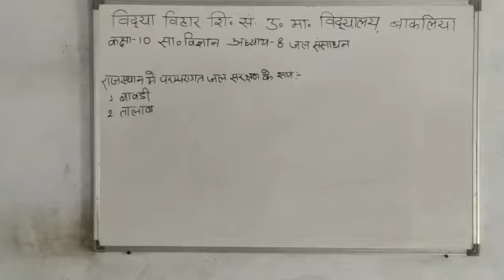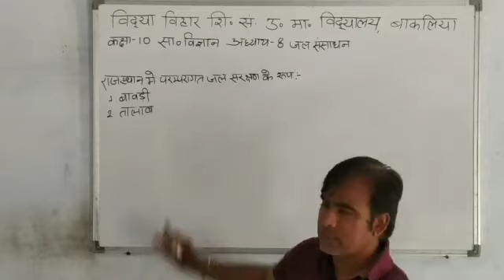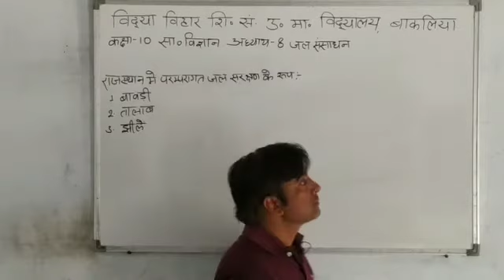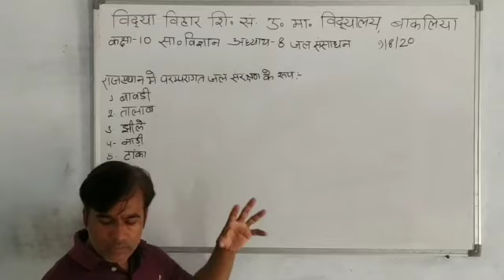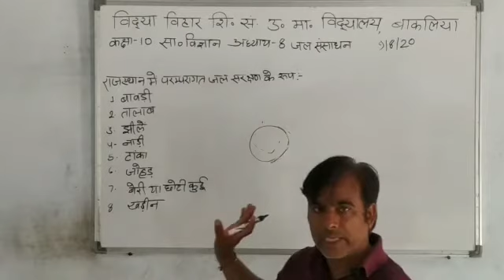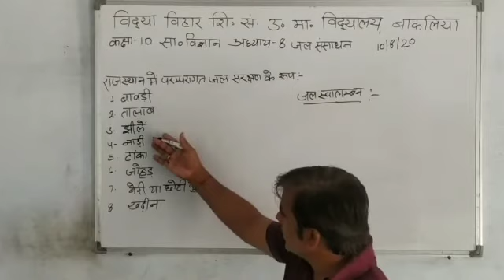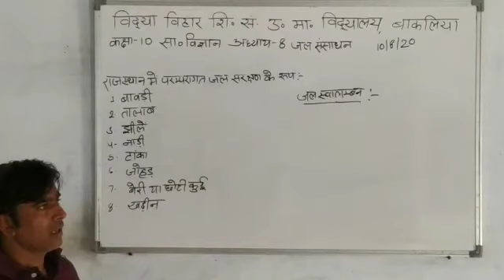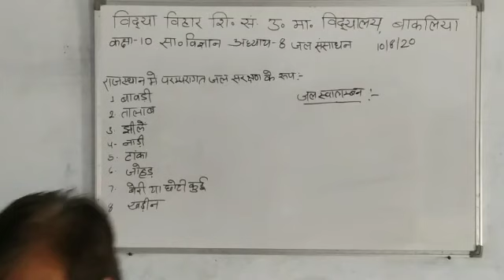10/08/2020 Class -10 Social science जल संसाधन